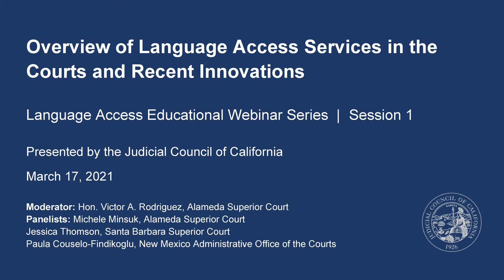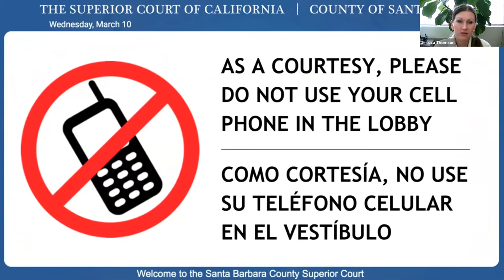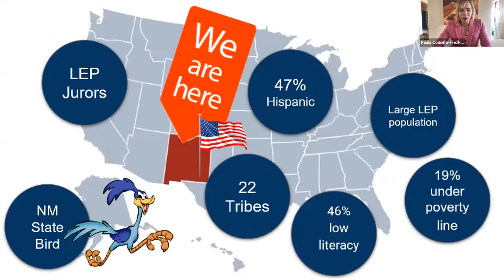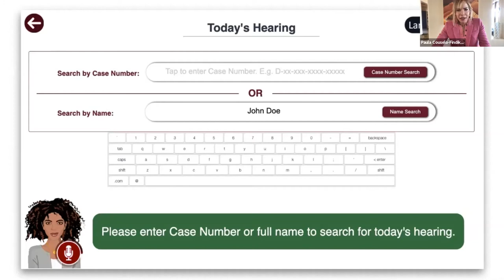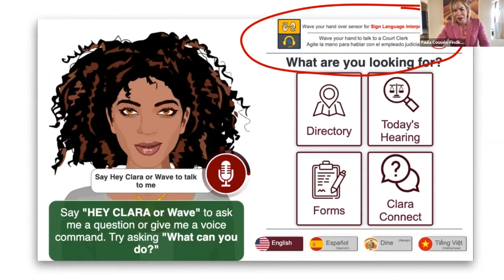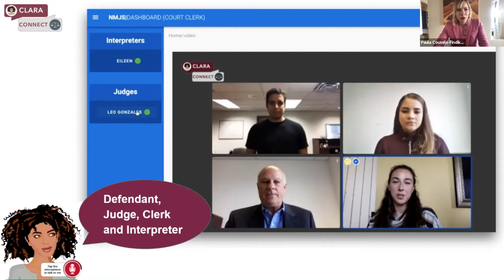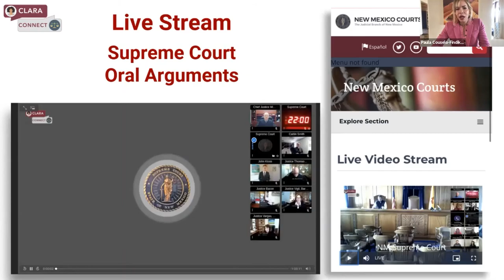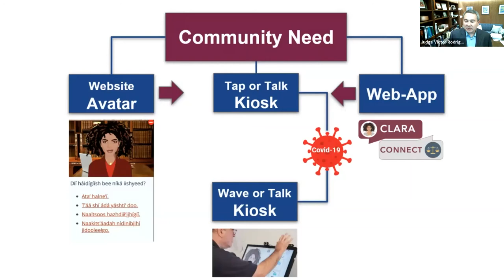Overview of Language Access Services in the Courts and Recent Innovations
Improving language access for Limited English proficient (LEP) court users continues to be a key initiative for courts in both California and nationwide. In this session, panelists will provide an overview of language access services available in the courts, highlighting specific recent initiatives the courts have taken to expand access to the courts for linguistically diverse court users throughout California, such as through technology and outreach efforts. Of particular interest will be strategies employed by courts to serve LEP court users during the COVID-19 pandemic.